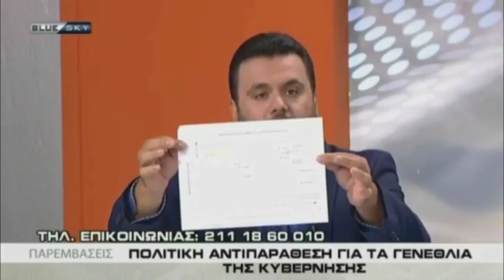Αποστολόπουλος Πέρρος εναντίον ΠασοκοΣύριζα & Λαϊκής Δεξιάς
Είστε όλοι κρατιστές όσο και να φωνάζετε. Δεκαετίες τώρα καταστρέφετε τον ιδιωτικό τομέα. Έχετε φτιάξει το πιο πολυδάπανο και αναποτελεσματικό δημόσιο που μας τρώει το 60% του ΑΕΠ για το πελατειακό σας κράτος και έχετε τσακίσει την κοινωνία στην υπερφορολόγηση και τον υπερδανεισμό.